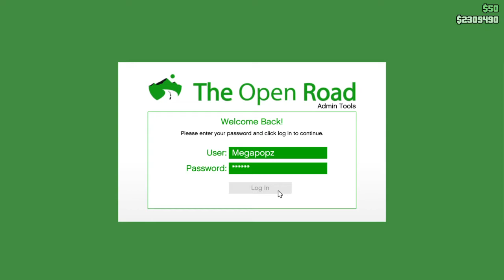Doing some COCAINE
SALES MOOLAH